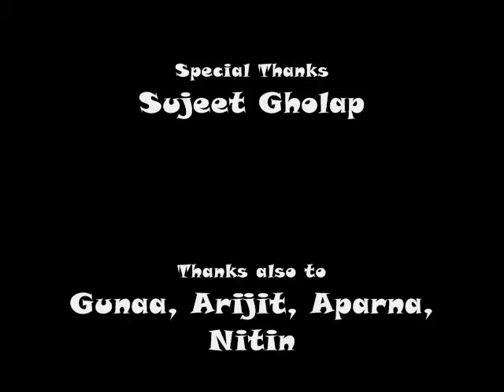Sumo Wrestling at FB HQ, Menlo Park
Nihit and Rakesh wrestle it out in the Sumo style during the Summer Carnival at Facebook Headquarters, Menlo Park on June 21, 2012.